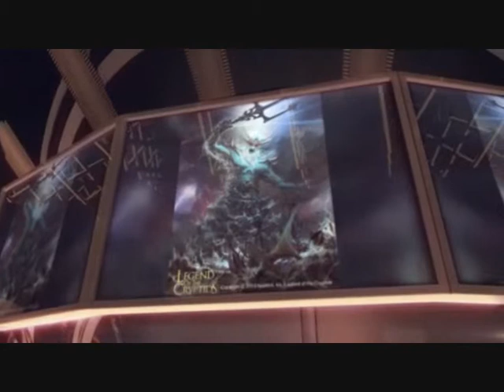Vault of Myth and Legend Entry 4 Poseidon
Vault Of Myth and Legend Is a collection of all the myths and Legends from every corner of this world and every religion known to man including the lesser known figures and creatures that color our myths, legends and urban tales.